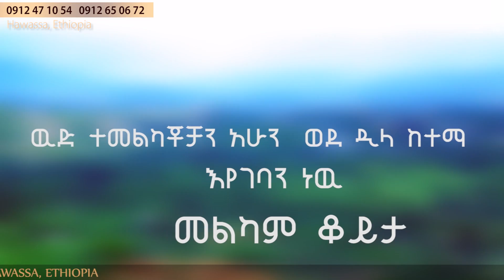131 , Amazing Testimony God Restores a Broken Marriage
Bank Account Number Commercial Bank Of Ethiopia 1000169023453 Swift code CRETETA GOD BLESS YOU. Prophet Eyu Chufa.